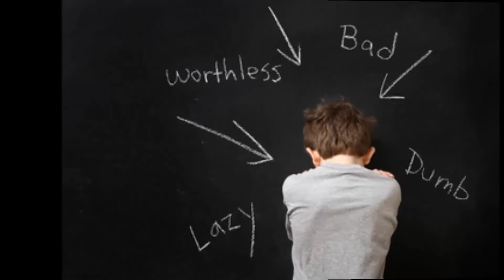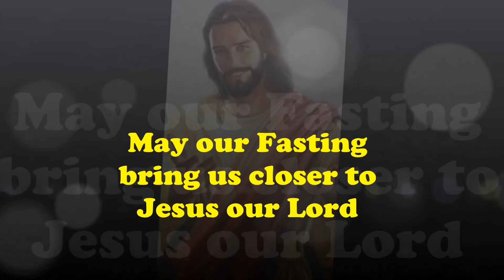Reflection for the First Friday of Lent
Presented by
 AMAR Media Centre
  Salesian Sisters of the Mumbai Province
    Province of St. Mary Mazzarello
     Mumbai, India